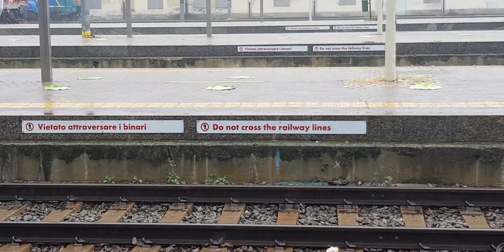pioggia forte ad Alessandria